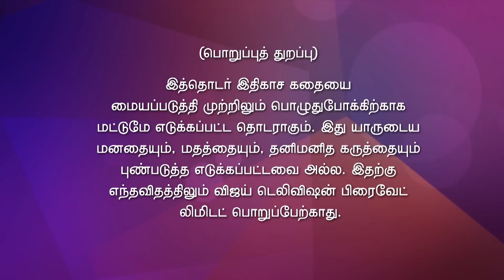Mahadev 10/05/16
Mahadev!
Daksha Banishes The Artisans
Sati asks her maid to return and sets out to collect the flowers herself. Daksha issues a decree banishing the artisans from the society while Sage Dadhichi invites them to his ashram. Prasuti stops her daughters from helping Sati as Daksha vows to stop Lord Shiva.